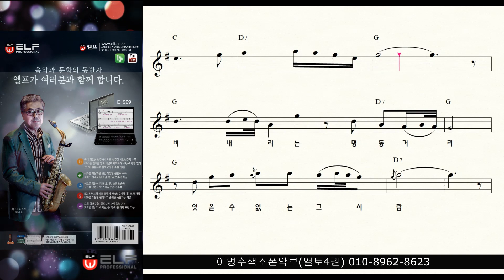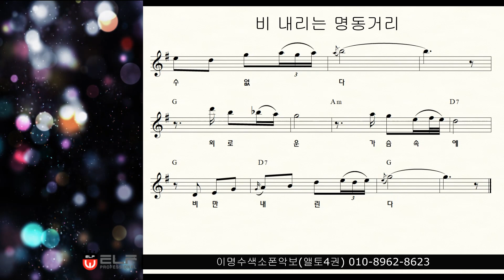비 내리는 명동거리 (배호) ㅡ 앨토색소폰 이명수 엘프 ELF 반주기에 맞춘 꾸밈음 악보